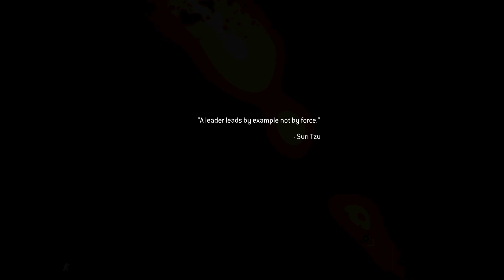Call of Duty Modern Warfare 2 Remastered Playthrough Hardened Difficulty Part 27